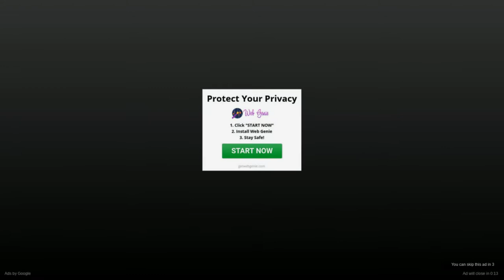ORPE.GA0 #1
hope you enjoyed me play this game! Also hope you like this game to.